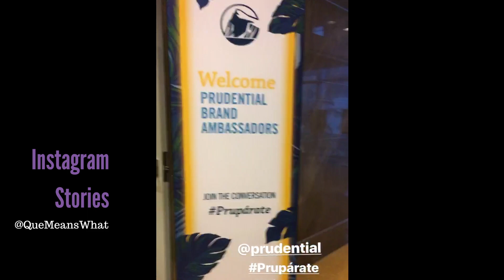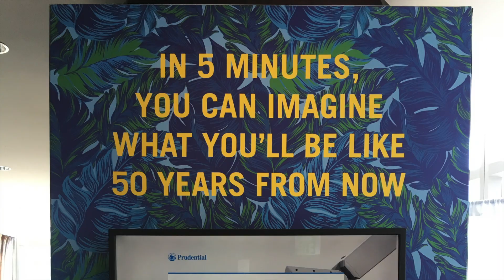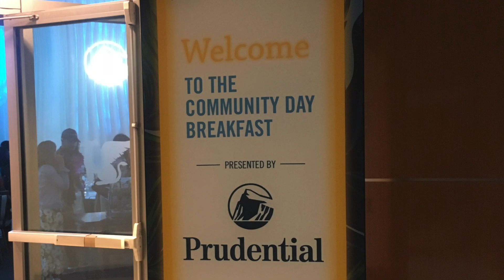Hispanicize 2018 - Financially Plan for Your Future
Hispanicize 2018 was extra special for so many reasons. Spending some time with the Prudential team, as my collaborators and sponsors, reminded me about how important it is to financially plan for our futures - not just for us but for those we love. Full Blog Post on QueMeansWhat.com

ABOUT:
¿Qué Means What? is an award-winning Latina lifestyle blog which began as a platform for Melanie to share about the re-discovery of her Mexican-American heritage. Today, it has grown into an online community for news in entertainment, resources for STEM education and candid stories about family life in her beloved state of Texas.